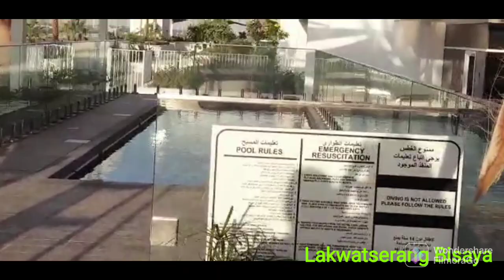Chill @ Dubai DAMAC HILLS...